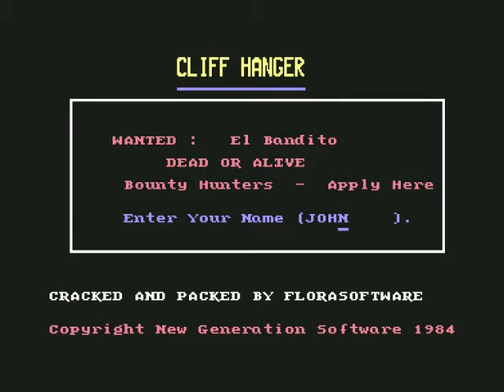Cliff Hanger Review for the Commodore 64 by John Gage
Cliff hanger is a game that came out in 1984 by New Generation Software. This was a game request by 20th Century Gaming. Warning! This video has swearing.